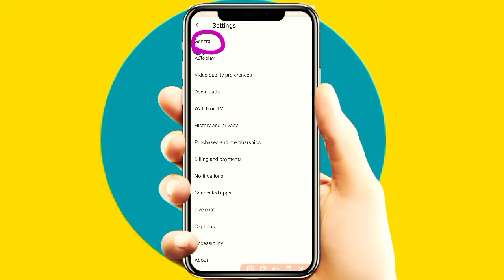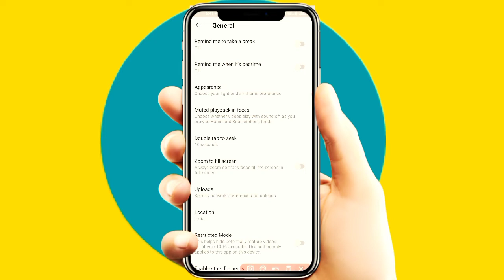Turn off Autoplay video on YouTube home page//Autoplay video ko off kaise karen